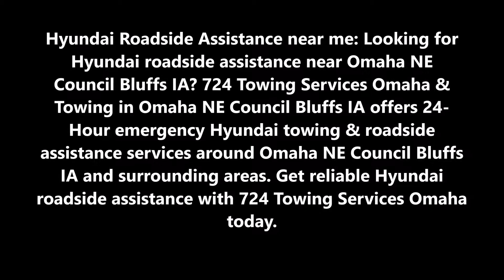HYUNDAI Roadside Assistance near Omaha NE Council Bluffs IA | 724 Towing Services Omaha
HYUNDAI Roadside Assistance near me: Looking for HYUNDAI roadside assistance near Omaha NE Council Bluffs IA? 724 Towing Services Omaha & Towing in Omaha NE Council Bluffs IA offers 24-Hour emergency HYUNDAI towing & roadside assistance services around Omaha NE Council Bluffs IA and surrounding areas. Get reliable HYUNDAI roadside assistance with 724 Towing Services Omaha today.

HYUNDAI ROADSIDE ASSISTANCE NEAR OMAHA NE COUNCIL BLUFFS IA

Description of Roadside Assistance

HYUNDAI Roadside Assistance Services near me: Roadside assistance is for drivers who find themselves suddenly stranded with an inoperable vehicle. Reasons why drivers call for roadside assistance may vary. A motorist may hit a pothole or foreign object that causes a tire to blow out, or a vehicle’s gas tank might reach empty before the driver can refill it. In addition, a vehicle may need a jumpstart, or the vehicle’s owner may need help accessing the vehicle after being locked out. In general, the roadside assistance service can help motorists with problems like replacing flat tires, filling empty gas tanks, jumpstarting batteries, lockout assistance, as well as other minor mechanical repairs. Sometimes there is no way to prepare for the misfortunes of the road. Our roadside assistance is designed to help you recover from these misfortunes and continue traveling.

Benefits of Roadside Assistance

If you find yourself stranded with an inoperable HYUNDAI vehicle, give us a call. Our HYUNDAI roadside assistance service can help put you on the road again. Where HYUNDAI vehicular trouble is concerned, it helps to know experts are available who can properly identify your vehicle’s problem. You can have peace of mind knowing our informed staff will be on the scene with a phone call. Our HYUNDAI roadside assistance service is even helpful for when you are able to identify the problem, but lack the proper equipment to tackle it. With HYUNDAI roadside assistance, you can rest easy knowing a staff member is on the way to work on your vehicle with the best tools for the job. The next time your HYUNDAI vehicle sputters on the side of the road or experiences a flat tire, look to 724 Towing Services Omaha roadside assistance for help. Prompt and professional assistance is only a phone call away.

SERVICES:

Towing
Tow Truck
Jumpstart
Tire Change
Wrecker Service
Accident Towing
Car Towing
Truck Towing
24 Hour Tow Truck
Roadside Assistance